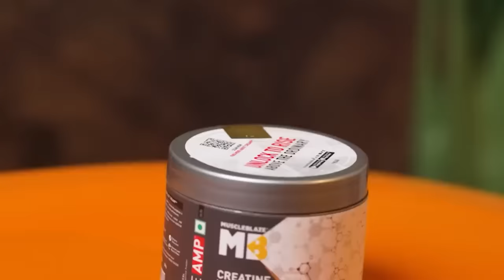Workout Challenge Gone Wrong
"Exciting collaboration alert! 🚨 Join me, Plip Plip, and JK for a hilariously epic workout challenge that took an unexpected turn! 💪🤣 In this video, we're sharing the behind-the-scenes chaos, mishaps, and laughter as we attempt to conquer a series of fitness challenges. From accidental falls to uncontrollable laughter, nothing went according to plan in this workout gone wrong! But hey, isn't that what makes life and fitness journeys so entertaining?

Whether you're a fitness fanatic or just love a good laugh, this video is guaranteed to brighten your day and remind you that it's okay to embrace the unexpected twists and turns of life. So grab your popcorn and join us for some side-splitting fun as we turn workout fails into moments of pure joy and camaraderie! Hope Y'all like this one, Cheers :)"